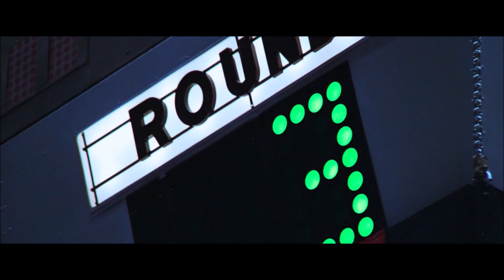Opening Sequence: Rocky IV vs. Rocky IV: Rocky Vs. Drago - The Ultimate Directors Cut - Comparison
Comparison ofThe Openings from both versions of Rocky IV.